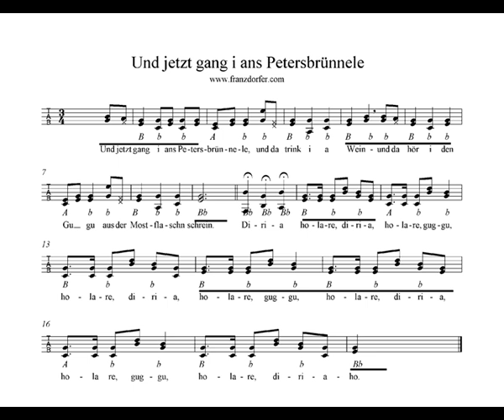Und jetzt gang i ans Petersbrünnele Griffschrift